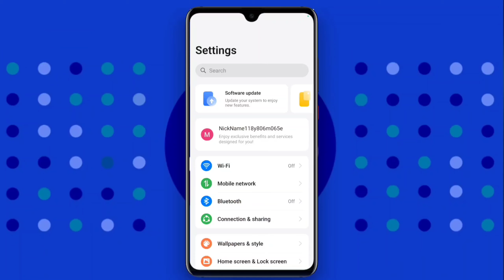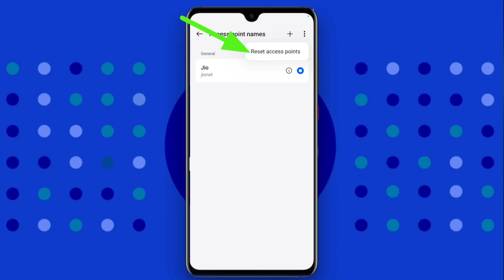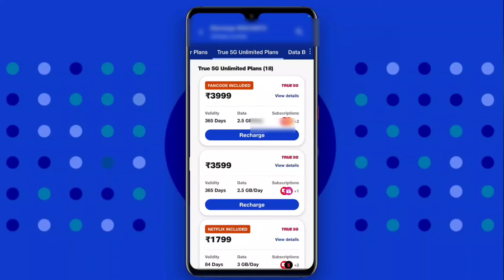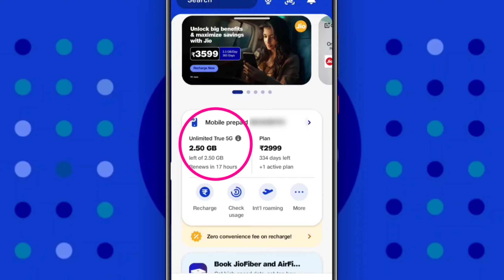Jio True 5G Kaise Activate Kare New Trick 2024 | Jio 5g unlimited use kaise kare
Your Queries this video -
jio 5g unlimited data plan
mobile mein 5g setting kaise karen
jio 5g settings
mobile mein 5g net kaise chalayen
mobile mein 5g kaise chalayen
Jio 5g network settings, jio unlimited 5g data activate kare
jio 5g unlimited free data all setting
jio 5g activate kaise kare 2024
jio unlimited 5g kaise chalu kare 2024
Jio 5g network settings